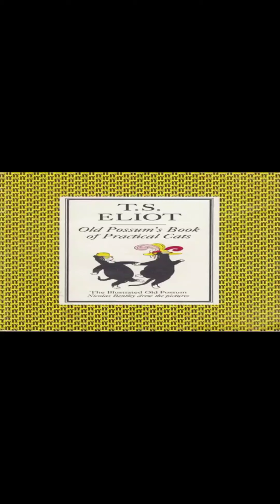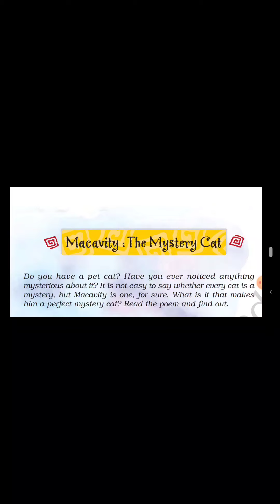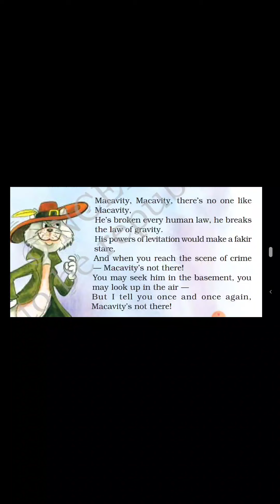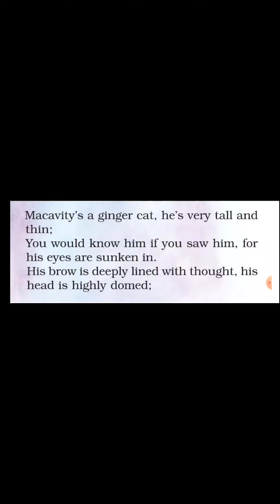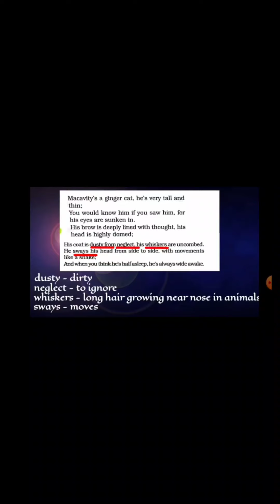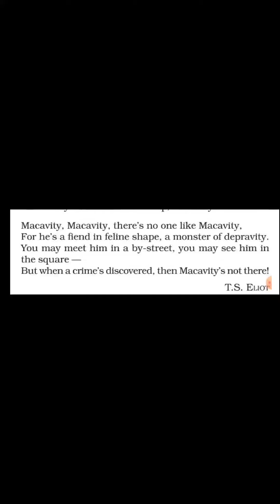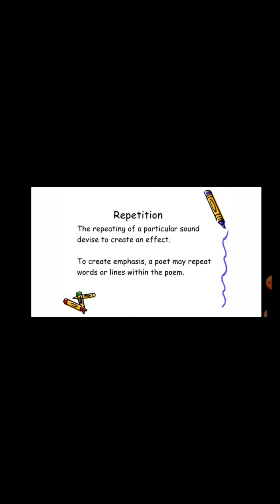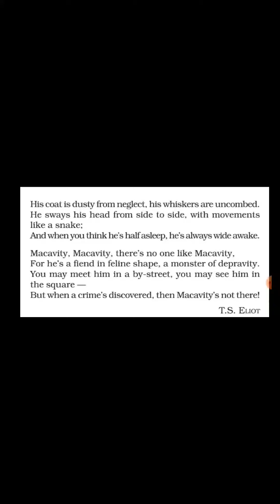Grade - VIII Poem -3 Macavity : 'The mystery cat'